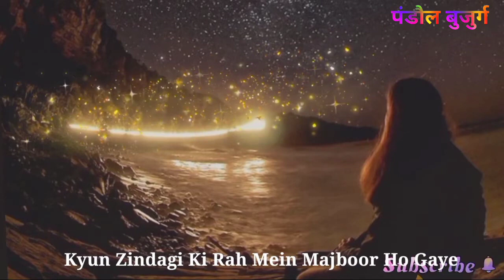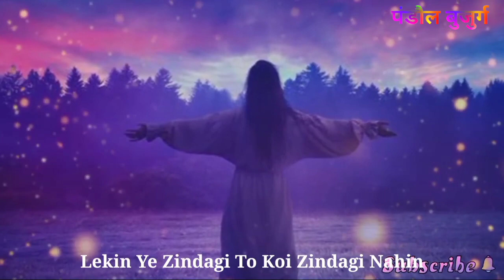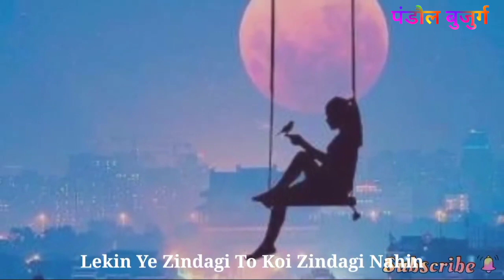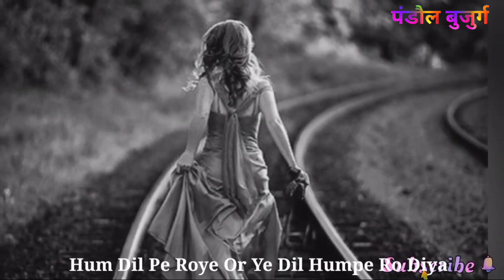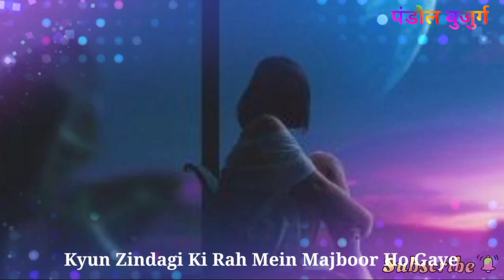यूँ ज़िन्दगी की राह में - Yun Zindagi Ki Raah Mein (ChitraSingh, SaathSaath)